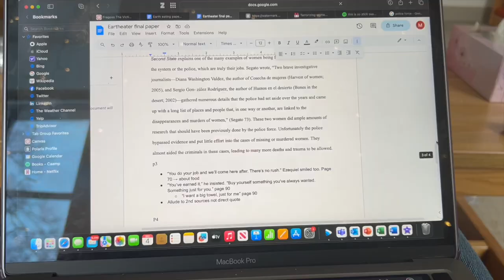Day in the Life as a Bowdoin College Student Dec 2023 + dorm bathroom hair cuts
I want to make a formal statement saying how mow love I have for my fans. You guys are my rocks.
Much love,
Mel